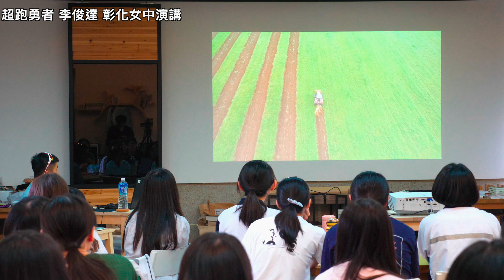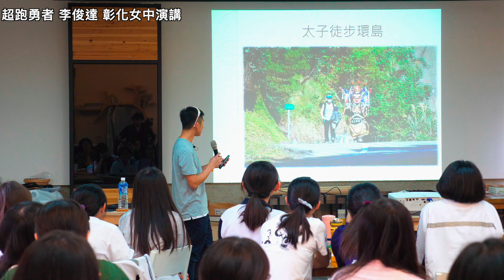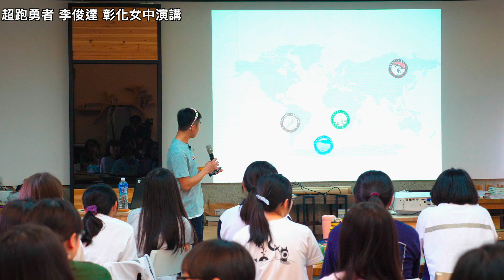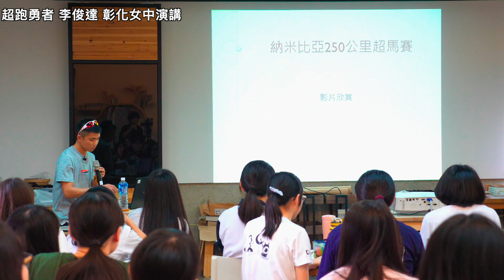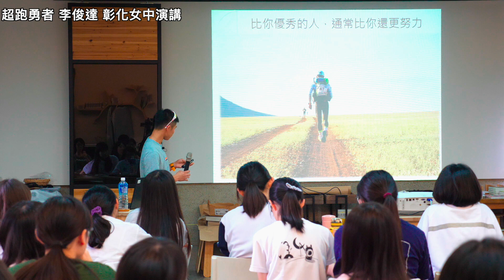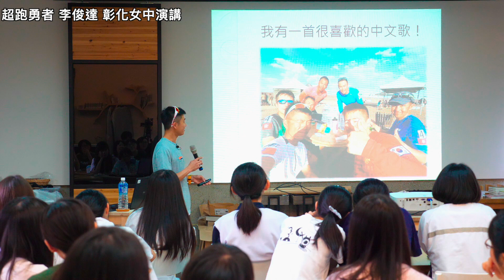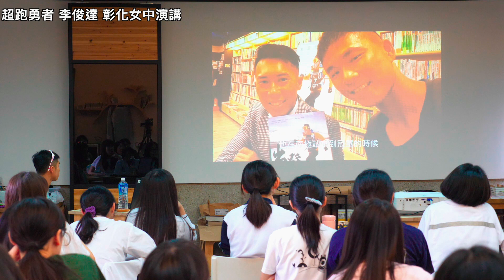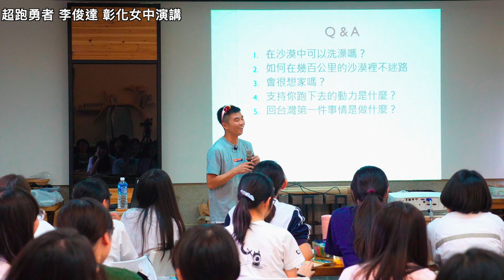李俊達 彰化女中演講